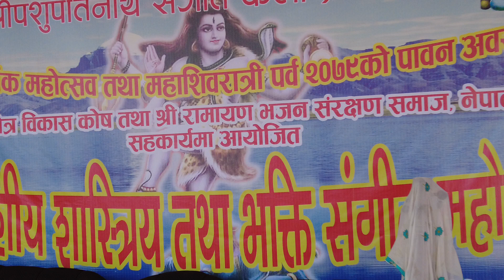Mahashivaratri Pashupatinath 2079, 17 February 2023.